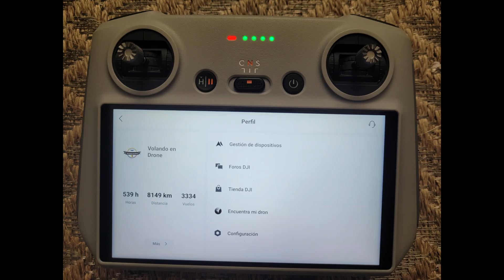VOLANDO EN DRONE 4K - VERIFICACION AVANCE DE OBRA PUENTE TRANSMILENIO CALLE 100 CON AV CRA 68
VERIFICACION AVANCE DE OBRA PUENTE TRANSMILENIO CALLE 100 CON AV. CRA. 68
BOGOTA - COLOMBIA
ENERO 4 DE 2023 - HORA  11:50 AM